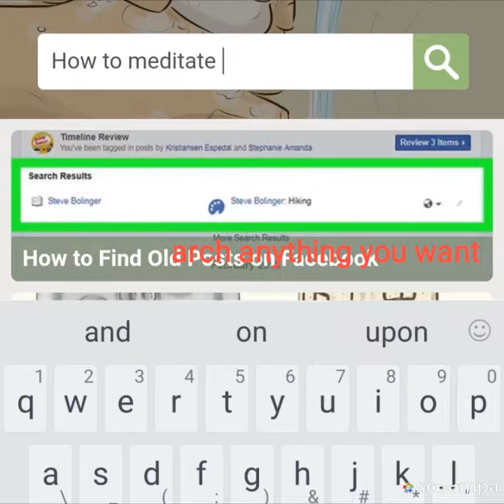Wikihow app review. Best app of the year!!!